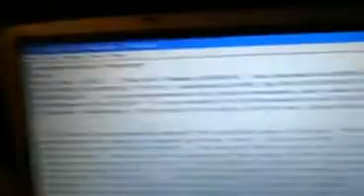Comments to Max Igan, Crowhouse DOT COM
Just some personal thoughts of how the world is , how we can make it better , aligned with Max Igan in thoughts . ..comments to his video upload two days ago , '' THE ART OF LIVING''   check him out at THE CROWHOUSE DOT COM ! ! !   OPEN YOUR MINDS AND HEARTS . . .the world is EASY TO CHANGE ! ! !  JUST CHANGE YOURSELF FIRST !      LOVE AND PEACE TO ALL MANKIND !   *( WOMANKIND as well ! ! ! )  ;)       kids especially !